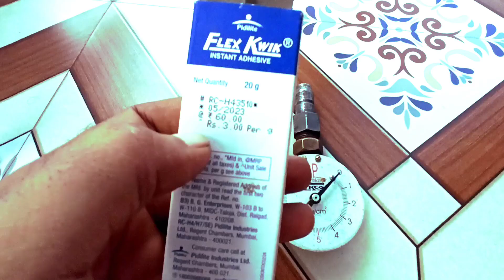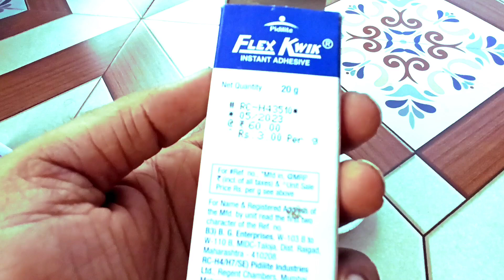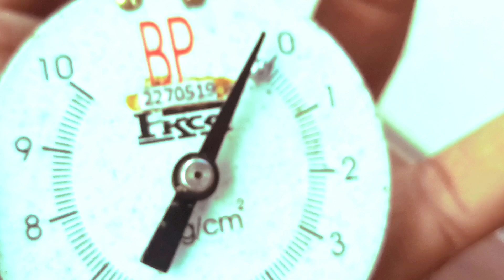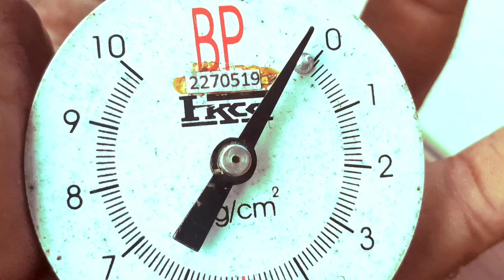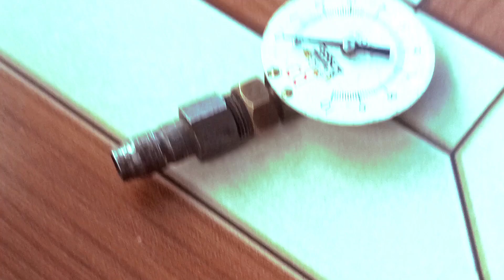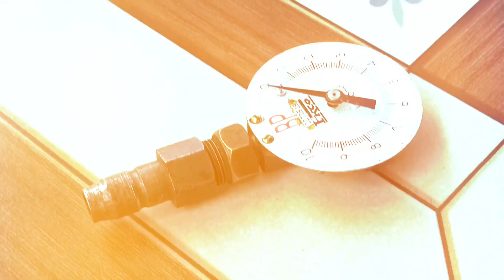Pressure Gauge टूटा | अब कैसे होगी ड्यूटी....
Train manager first salary.
NTPC train manager first salary.